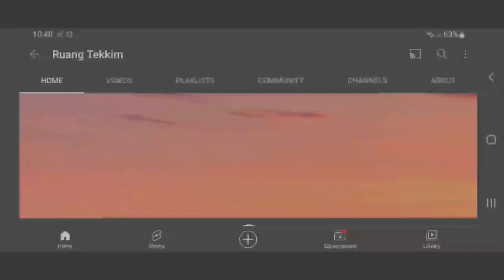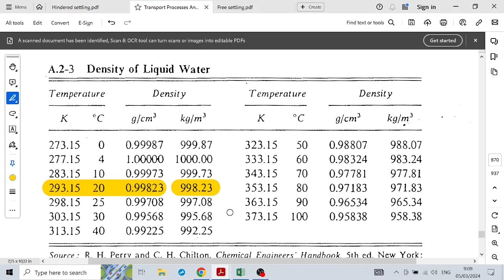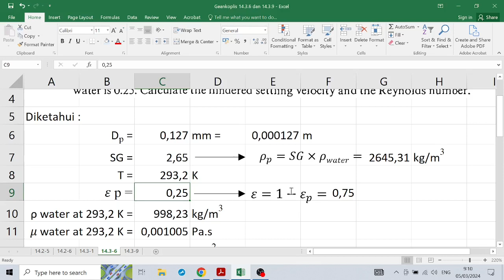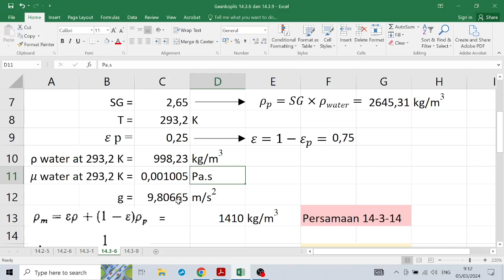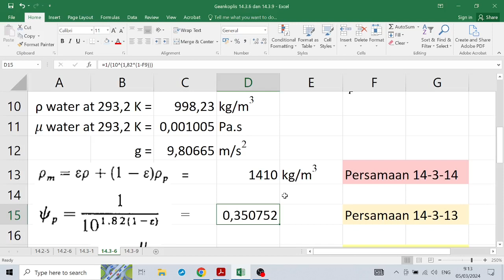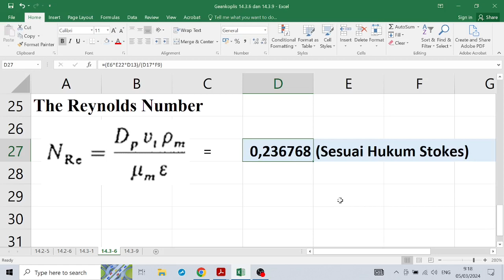Pembahasan Problem 14-3-6 Hindered Settling (Geankoplis)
Video ini berisi tentang penyelesaian masalah sedimentasi. Diambil dari Buku Geankoplis